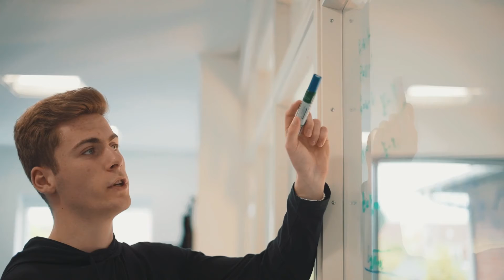EUC Syd / Teknisk Gymnasium Sønderjylland, HTX_1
Hvorfor vælge en htx?